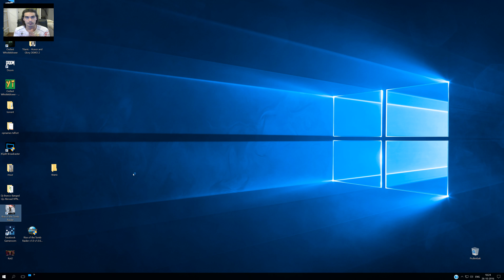Titanic - Honor And Glory Demo 2.2 【HD】 (Best MAX Graphics Details Ever) (Dutch Language)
Titanic - Honor and Glory Demo 2 (Best Graphics Ever) Dutch Language. This is the BEST 4K video graphics from honor and glory you have have see! This is the best video from youtube!